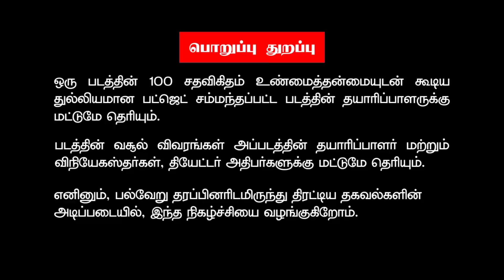Don Day 1 World wide Box Office Collection | Don 1st Day Collection | Don Box Office Report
Don Day 1 World wide Box Office Collection | Don 1st Day Collection | Don Box Office Collection Report